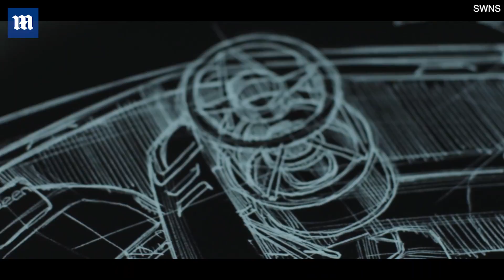Nissan Navara Dark Sky gives astronomers access to prime locations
The one-off Nissan, developed in the UK in collaboration with the European Space Agency, was unveiled at the Hannover Motor Show in Germany. The trailer module has a special refrigerated atmosphere, which allows the telescope to remain stable and calibrated at the optimum temperature in transit to any location. Once at the desired destination, the trailer module's mechanised roof opens to focus the telescope on the night sky.